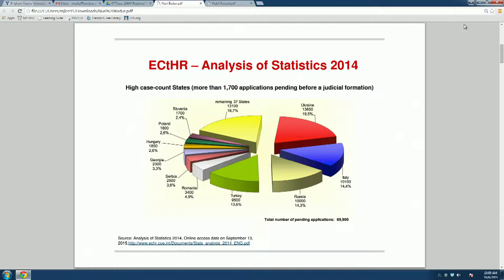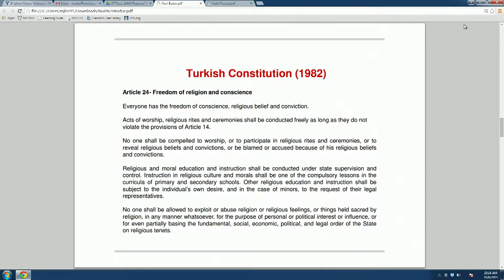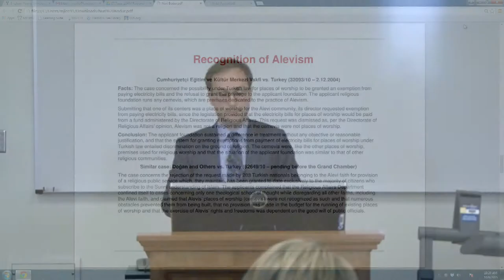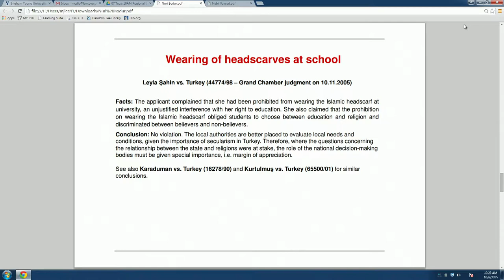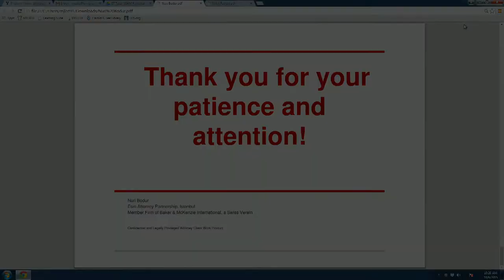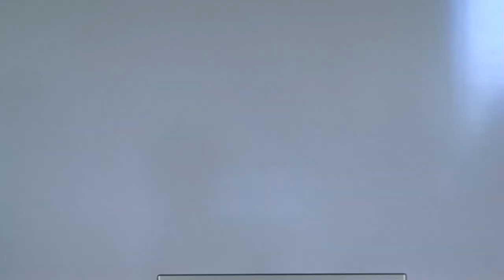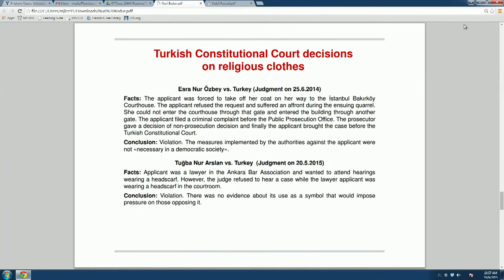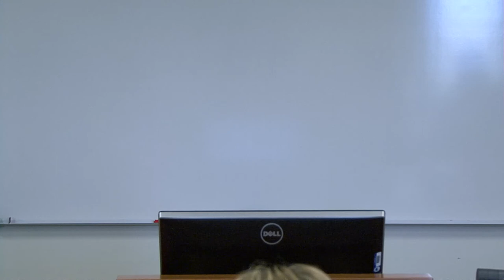Syria and Turkey - Full Session (English)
2015 Law and Religion Symposium - Third Breakout Session

Moderator:
Quinn Mecham - Assistant Professor, Department of Political Science, Brigham Young University

Speakers:
Nuri Bodur - Attorney, Esin Attorney Partnership, Turkey
Nabil Fayyad - Syrian Delegation for Constitutional Reform